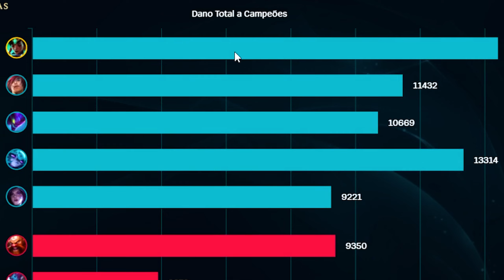ELES DESISTEM AO JOGAR COM UMA MÃO!! I HASTAD